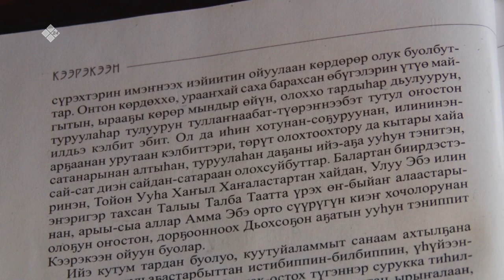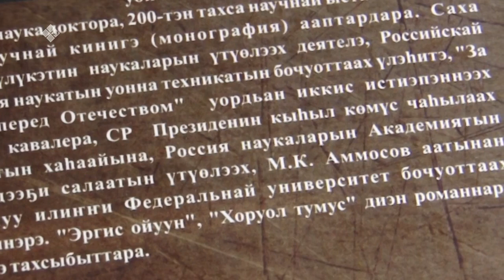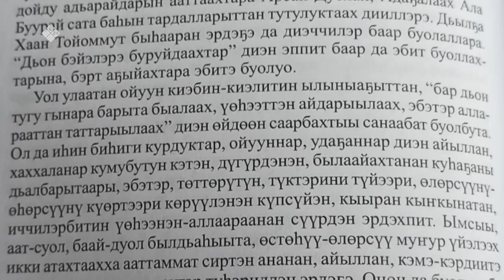«Дойдум дьоно» биэриигэ: Россия суруйааччыларын сойууһун чилиэнэ Эдуард Ефремов (23.08.23)